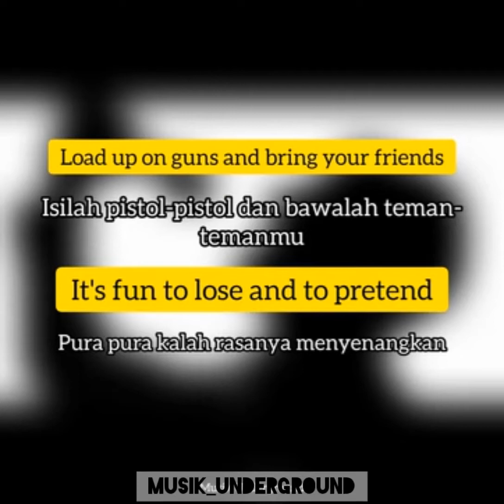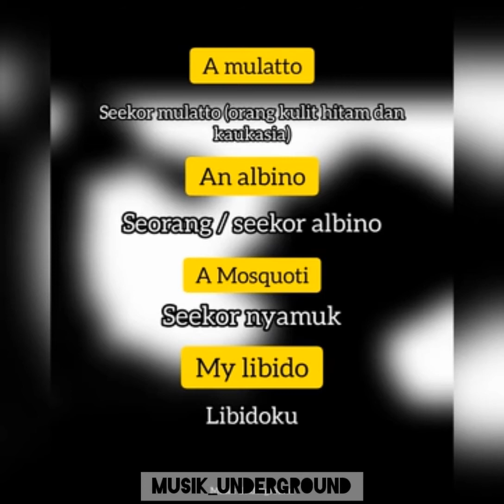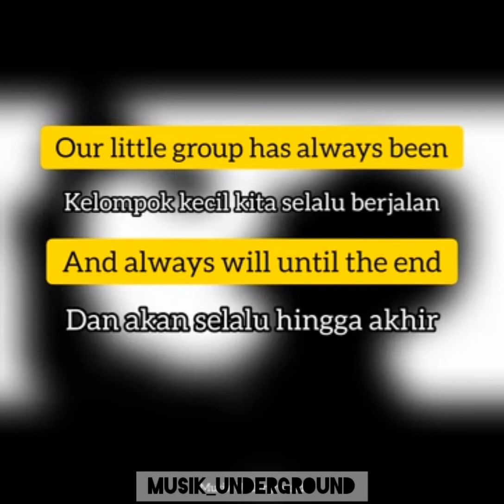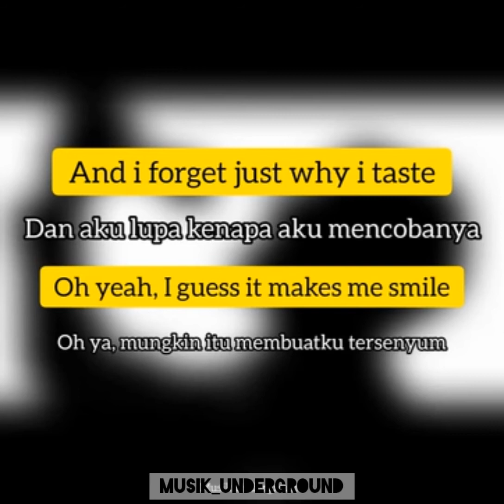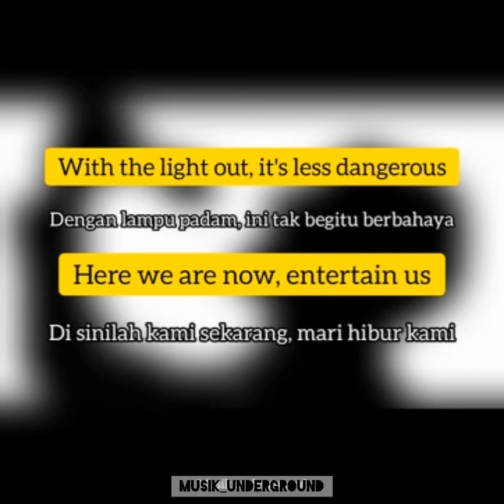Nirvana - Smells Like Teen Spirit (Lyric & Terjemahan)